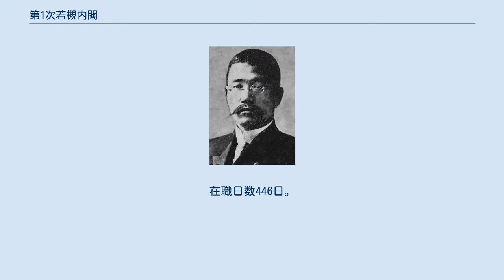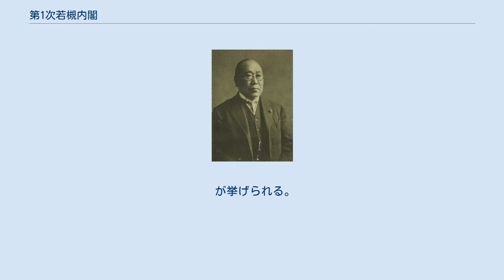第1次若槻内閣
第1次若槻内閣（だいいちじ わかつきないかく）は、内閣総理大臣臨時代理、内務大臣の若槻礼次郎が第25代内閣総理大臣に任命され、1926年（大正15年）1月30日から1927年（昭和2年）4月20日まで続いた日本の内閣である。
 1926年（大正15年）1月30日任命。
在職日数446日。
 1926年（大正15年）1月30日任命。
 1926年（大正15年）1月30日任命。
 1926年（大正15年）1月30日任命。
 憲政会単独内閣を組閣した加藤高明が1926年（大正15年）1月22日に、現職総理のまま病に倒れ急逝したことから、加藤高明政権の内務大臣だった若槻禮次郎に、摂政宮裕仁親王が組閣の大命を下し、組閣された。
 第1次若槻禮次郎内閣のトピックスとして、 1926年（大正15年）12月25日に大正天皇が崩御し、摂政宮皇太子裕仁親王が践祚（昭和天皇）したことに伴い、大正から昭和に元号が改元されたこと。
 第52回帝国議会に於ける、大蔵大臣：片岡直温の「渡辺銀行が破綻致しました」という失言をきっかけに金融不安が顕在化し昭和金融恐慌が起きたこと。
 が挙げられる。
 昭和金融恐慌によって経営危機となった台湾銀行を救済する緊急勅令案発布を枢密院に諮ったが、枢密院で19対11で否決され、総辞職となった。
これは枢密院によって内閣が倒れた唯一の例である。